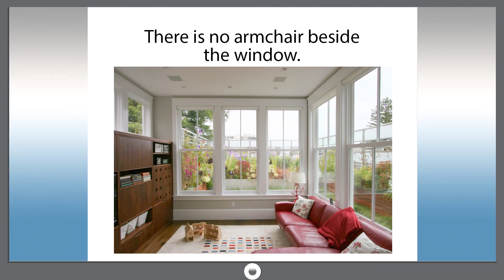Smart_dict_918